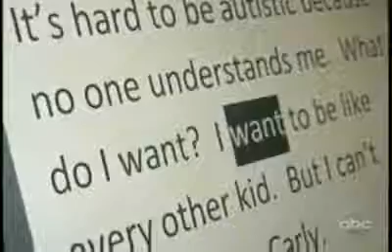Eryn Hubbard Autistic Girl Expresses Unimaginable Faceb